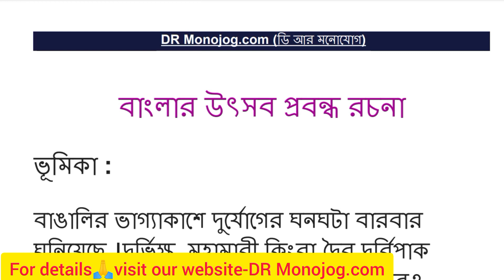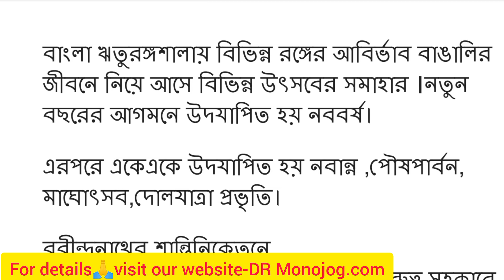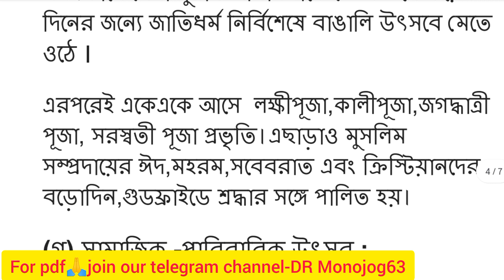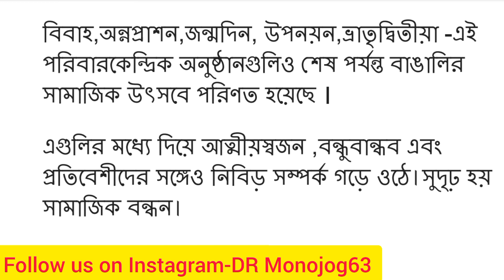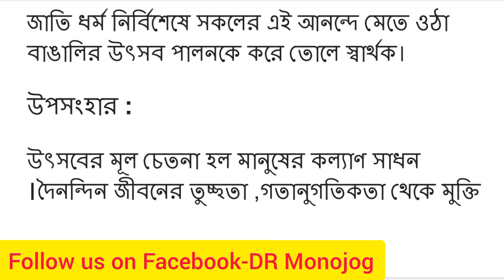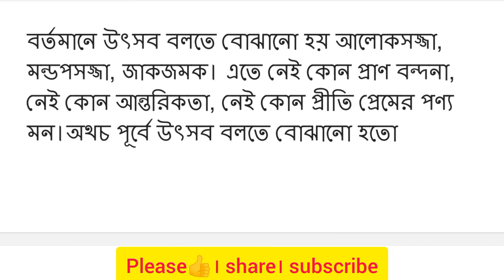বাংলার উৎসব প্রবন্ধ রচনা ।। Banglar Utsav Rachana || DR Monojog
এই পর্বে আমরা আলোচনা করলাম বাংলার উৎসব প্রবন্ধ রচনাটি নিয়ে । এই রচনাটা মাধ্যমিকের ছাত্রছাত্রীদের জন্য তো  খুবই গুরুত্বপূর্ণ ।